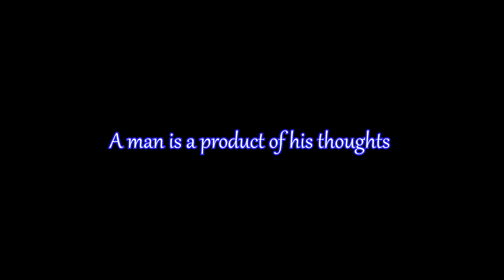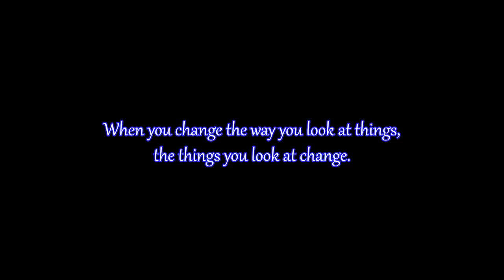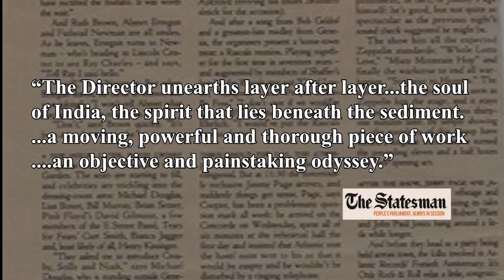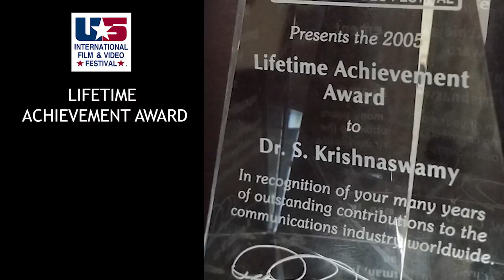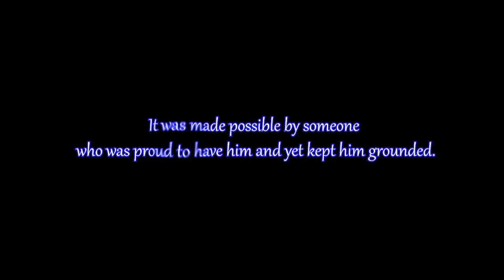Portrait film of Dr. S. Krishnaswamy / Celebrating 83 years of purposeful Living / Indian Imprints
Here is an audio-visual portrait of Padmashri Dr.S.Krishnaswamy, put together by his daughter Latha Krishna to celebrate his 83rd birthday. The film is about the choices he made in life to get where he is today.